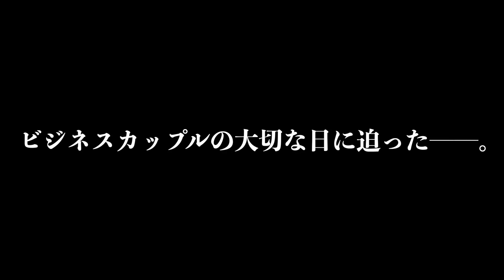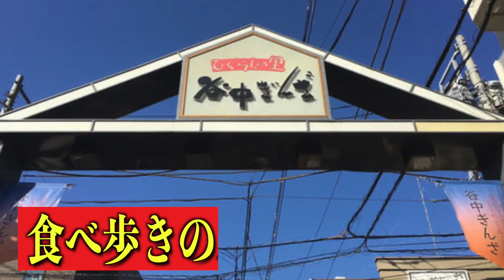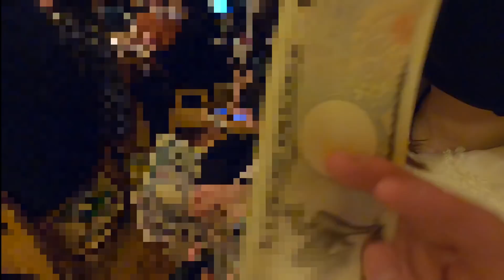もう彼に愛想を尽かしました…大切な日に最低すぎるデートをされました。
今回撮影許可を頂きました。

★BGM
TheFatRat - Xenogenesis
OtoLogic/魔王魂/pocketsound